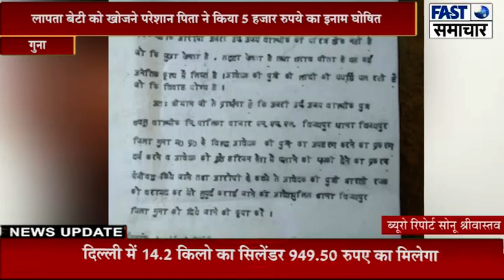लापता बेटी को खोजने परेशान पिता ने किया 5 हजार रुपये का इनाम घोषित